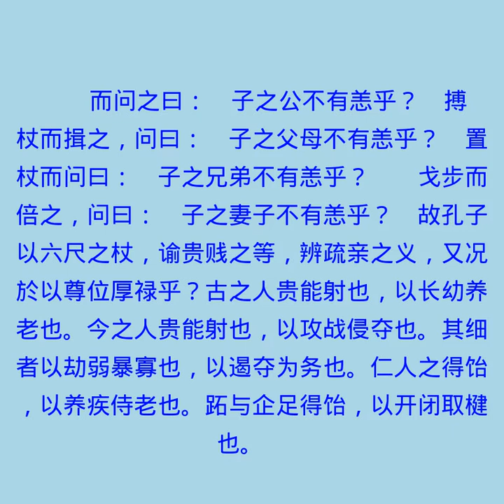孟冬纪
《吕氏春秋》有声书